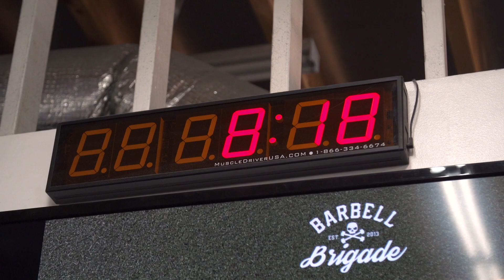DO I HAVE PREGNANCY DIABETES???: Pregnant Powerlifter (Episode 15)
PREGNANT POWERLIFTER
Geo Kwan

DIRECTED & EDITED BY:
Evan Chan

LIFT WITH US:
Barbell Brigade
646 Gibbons St